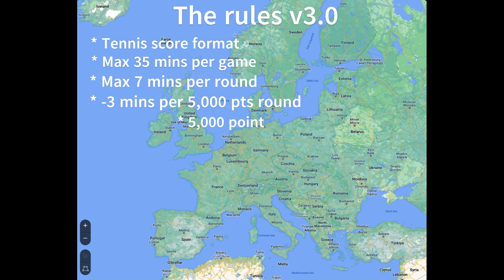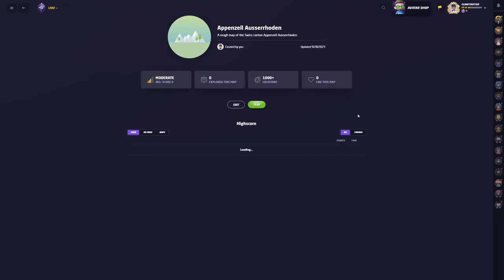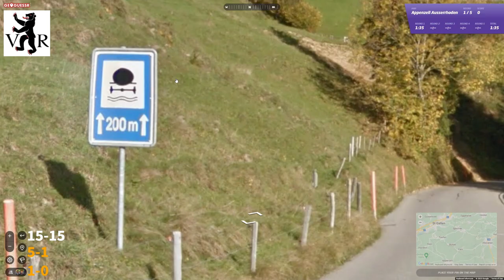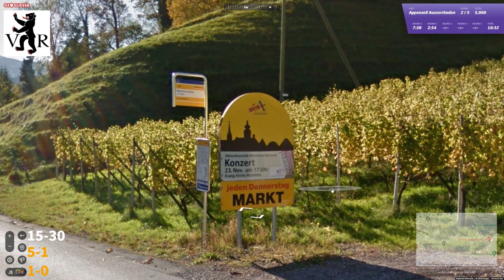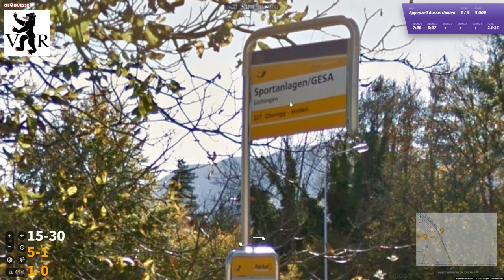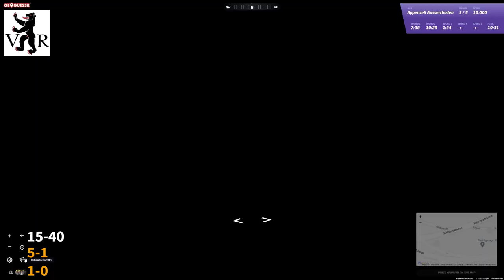Ep. 102 Europe Region by Region - Appenzell Ausserrhoden: Swiss hills alive ... with my cursing